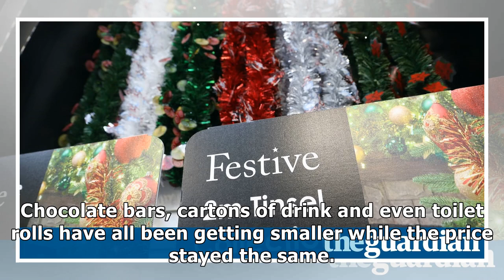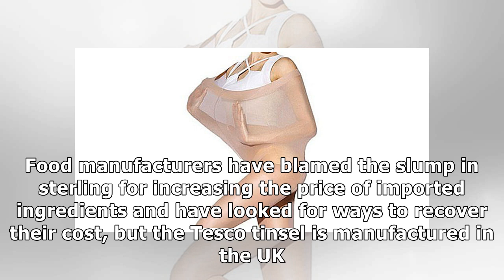Tinsel succumbs to shrinkflation as tesco cuts it down to size